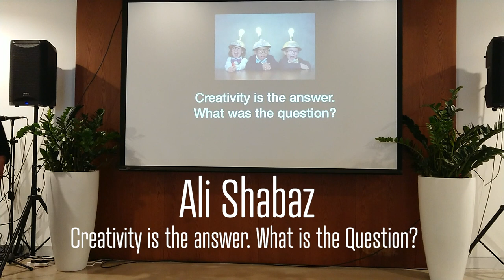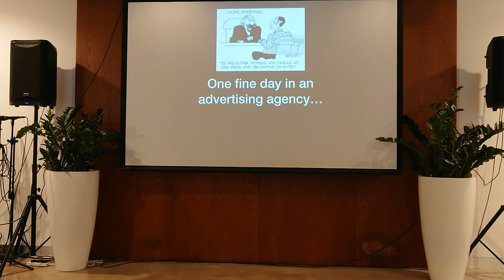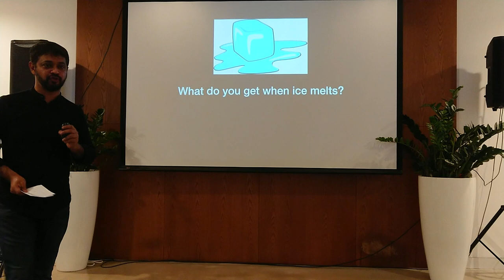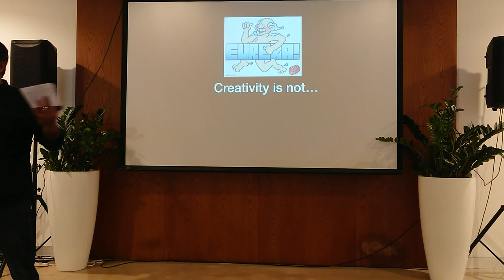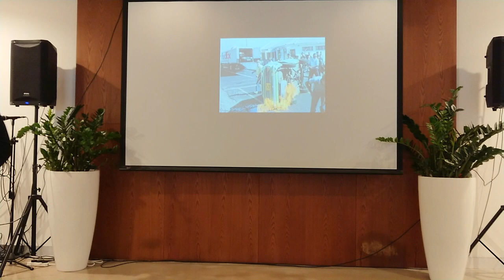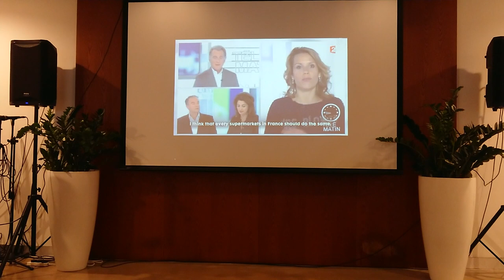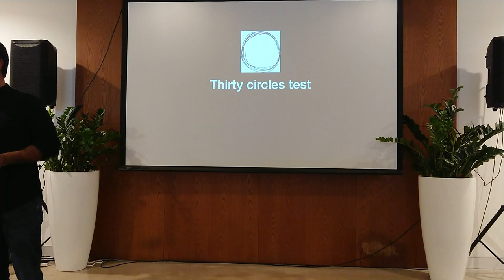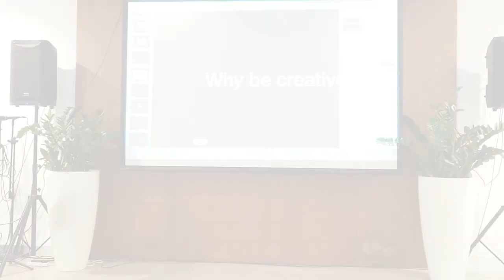Ali Shabaz: You have permission to be creative.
Admitting you are a creative is liberating and terrifying

Ali Shabaz at CreativeMornings Dubai, April 2019. Free events like this one are hosted every month in dozens of cities. Discover hundreds of talks from the world's creative community